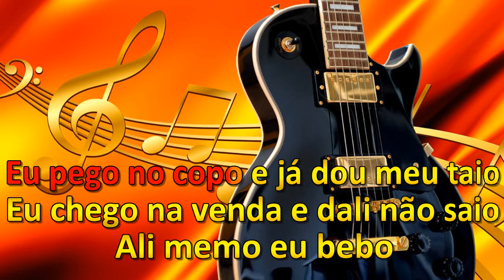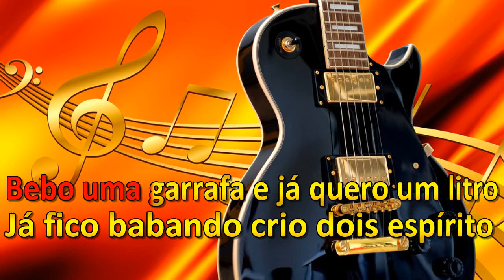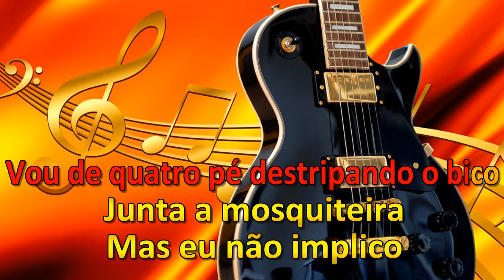INEZITA BARROSO A MARVADA PINGA VERSÃO SAMBA KARAOKE LEVADA